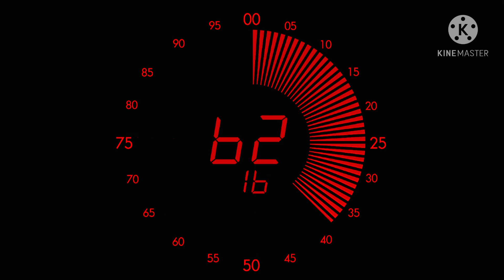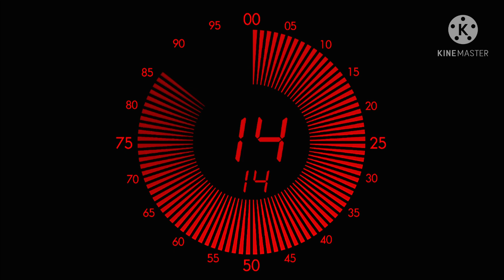100 seconds countdown in g major 4459